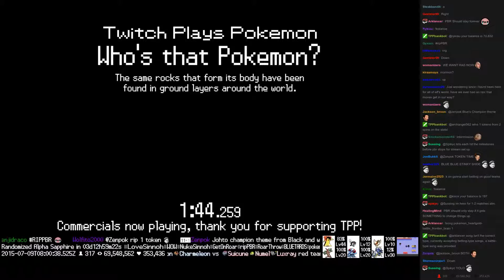Twitch Plays Pokémon Battle Revolution - Match #18311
Match #18311 [Blue: Yanmega, Abra, Alakazam] vs [Red: Ponyta, Dragonair, Bellossom]